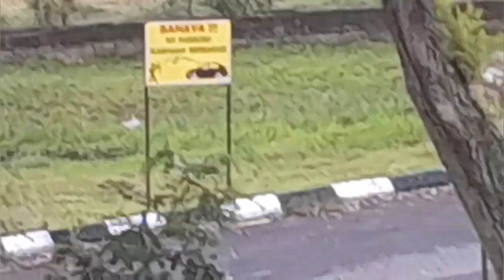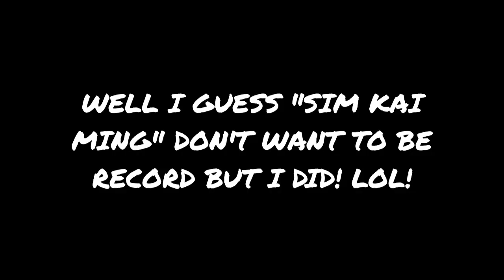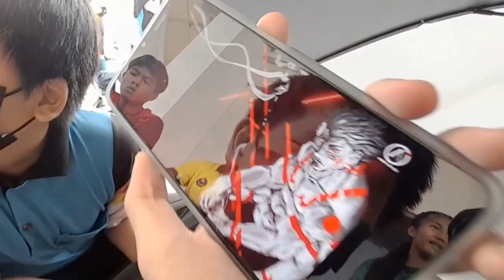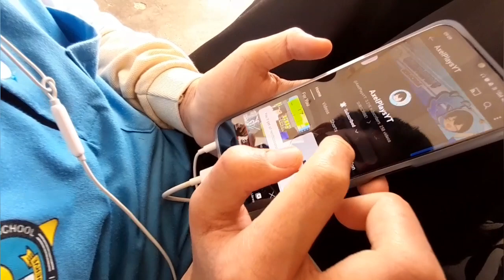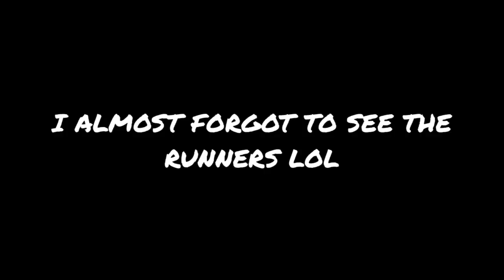Exploring the Big Old Stadium! (SMK ST JOSEPH MIRI)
Exploring The Old Stadium!

0:00 Intro
0:30 Start The Video
5:40 Aliff Talking
7:19 Meet Alastair
10:08 Meet Dylan
10:15 Running Video
11:31 Outro